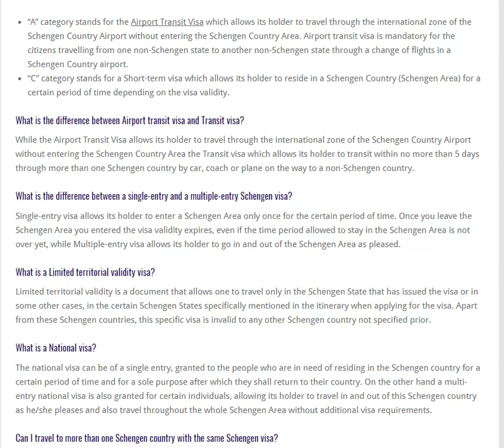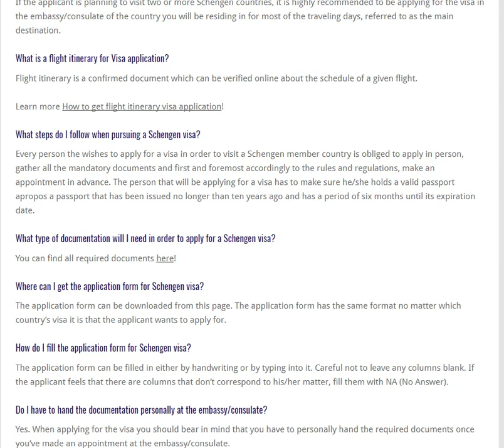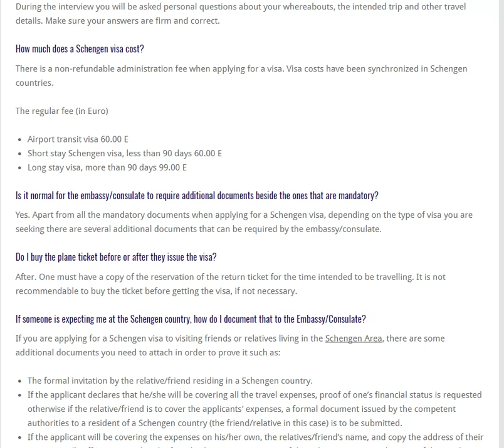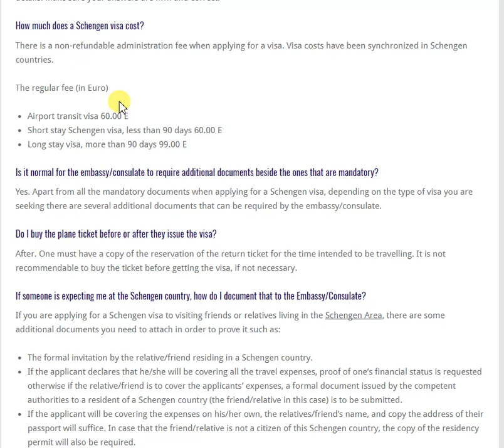Whats is Schengen? সেঞ্জেন মানি কি দেখে নিন?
সেঞ্জেন কাকে বলে যারা বোঝেন না তাদের জন্যে